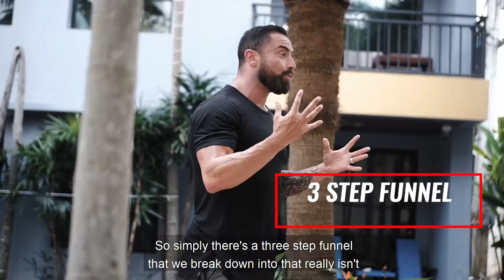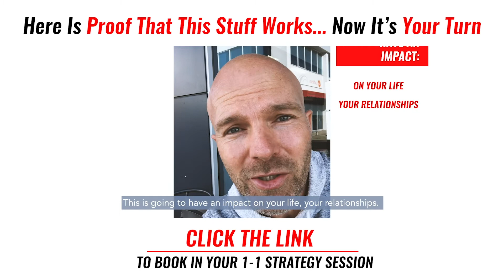Why Getting On TV Won’t Help You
Is getting on TV one of your goals?

It’s a question I ask all of the high-achievers I work with when we start, because I find that there are often many misconceptions when it comes to television advertising.

“Do you want to be rich, or famous?”

The sad fact is… I see a lot of people chasing fame. Ultimately, this leads them to create a life that doesn't give them what they want.

It’s like climbing the ladder of success… only to find that you’ve climbed up the wrong wall.

BUT… with the recent changes in social media, getting on TV no longer needs to be one of your goals. Forget about television advertising. It’s costly, difficult, and takes a LOT of time.

You can get your message out to the exact right people, and have a bigger and better ROI than you could using advertising on TV.

Sounds crazy doesn't it?

Well, it’s not.

You simply need to do three things:

- Get people who don't know you to know you.
- Build trust with your prospects.
- Turn your leads into clients.

What pains are your prospects experiencing? How can you solve those pain points?

In order to convert leads into clients, you need to produce content that will show that you’re the right person for them.

To do that, you don’t need to worry about getting on TV or using television advertising. All you need to do is get the right messaging in front of the right people.